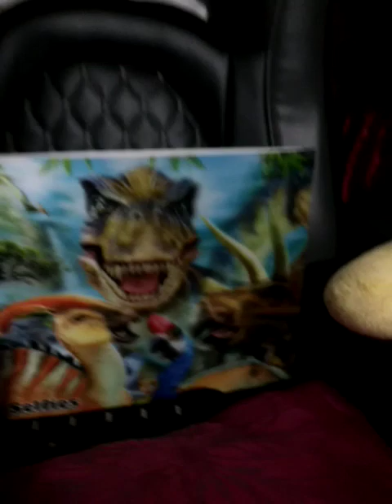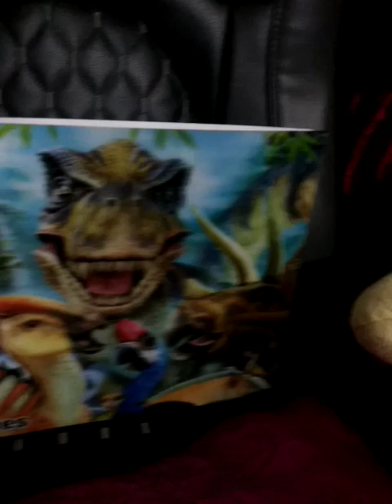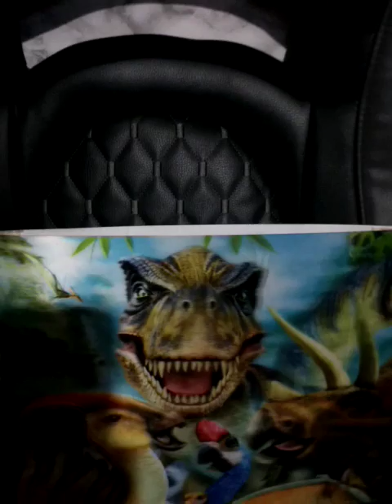U Laval faculté médecine infirmière CPE 337Jeanne Mance bébé piscine effort olympique récupéraTion